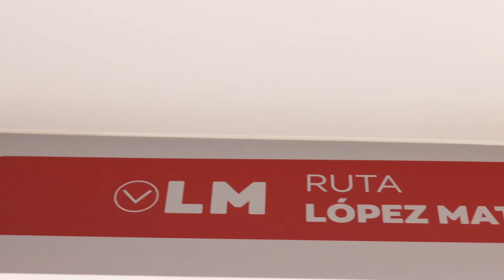Así es el nuevo sistema de transporte público en López Mateos | Jalisco Noticias